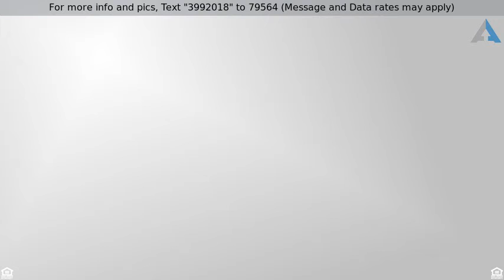Priced at $309,900 - 1018 MEADOW DR, Layton, UT 84041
Magnificent Home in a Quiet Neighborhood

**OPEN HOUSE SATURDAY NOVEMBER 23RD FROM 11:00-1:00PM** You don't want to miss this beautiful 4 bedroom home! Located in a great location on the Kaysville/Layton boarder with easy access to I-15/89 schools and shopping! This beautifully updated home has quartz counter tops, granite counters in the bathroom and stainless steal appliances! Not only is this well taken care of but has a fabulous fire pit in the backyard for fun entertaining nights! Call today and schedule a private showing before it its sold!